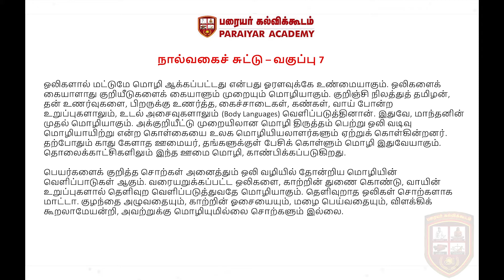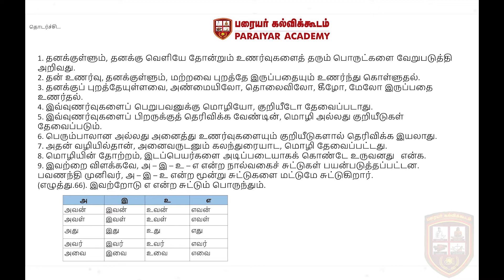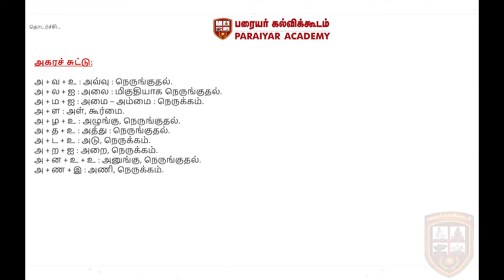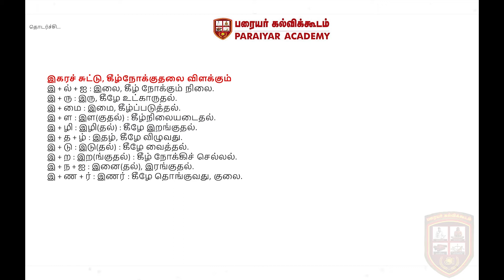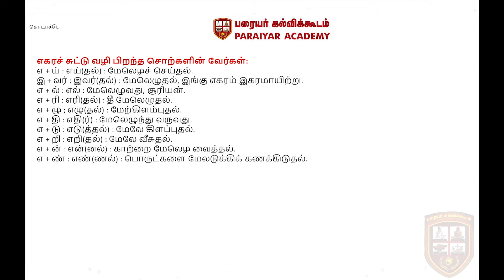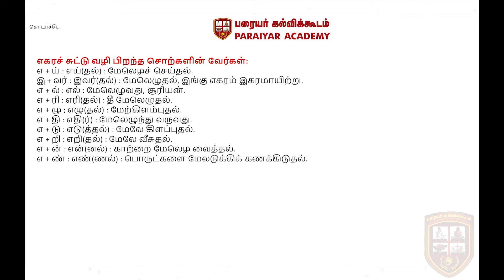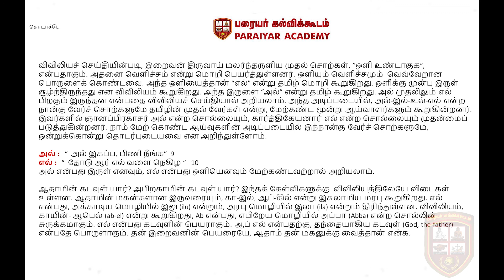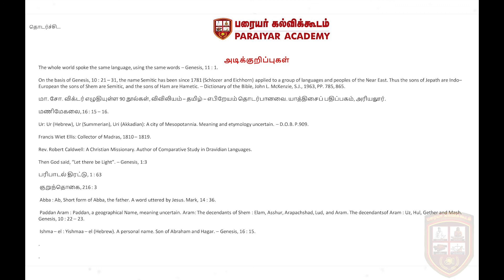வேர்ச்சொல் ஆய்வு வகுப்பு - பாடம் - 7 - சொல், மொழி வரலாற்று ஆய்வறிஞர் ம.சோ. விக்டர் | Maso. Victor